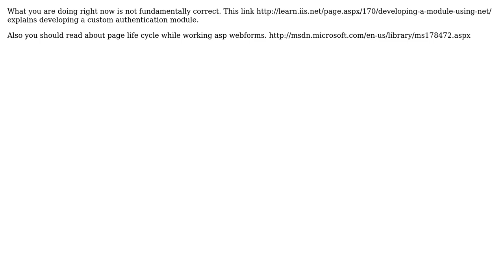Code Review: ASP.NET account login system implemented via Masterpage and Panels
With thanks & praise to God, and with thanks to the many people who have made this project possible! You are responsible for your own actions.